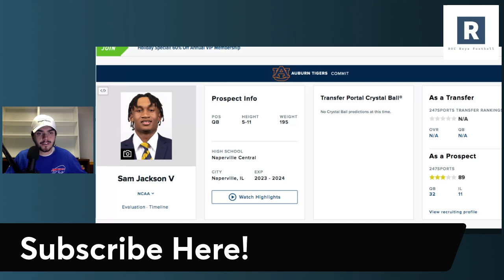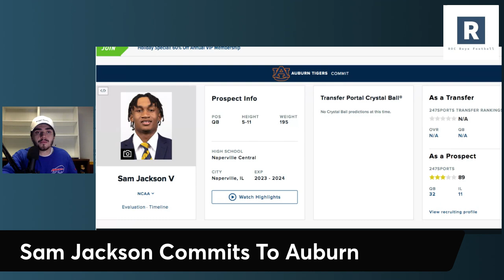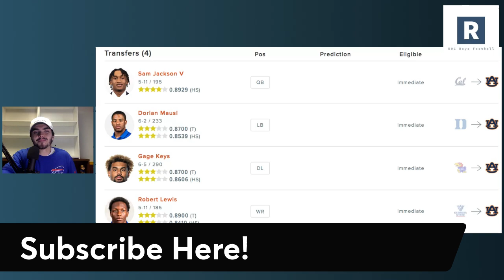Sam Jackson V Commits To Auburn | Auburn Football Transfer Portal Update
Auburn Tigers Football Transfer Portal Recruiting Update

Hugh Freeze and the Auburn Tigers land former Cal QB Sam Jackson to come in and play WR for Auburn. A QB who is an elite athlete will look to make the position change to WR.